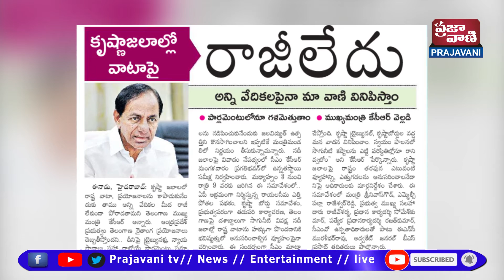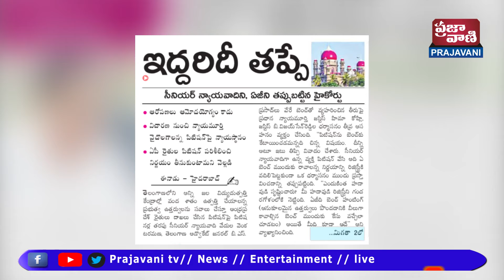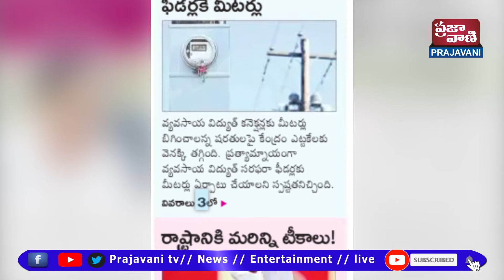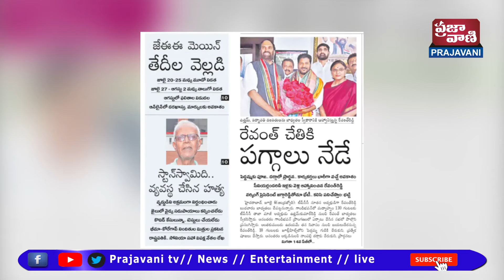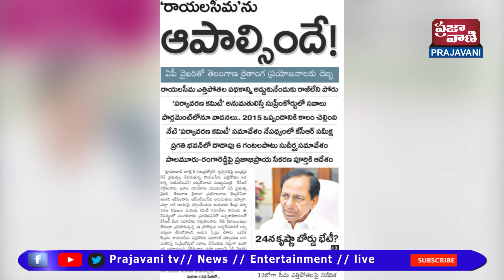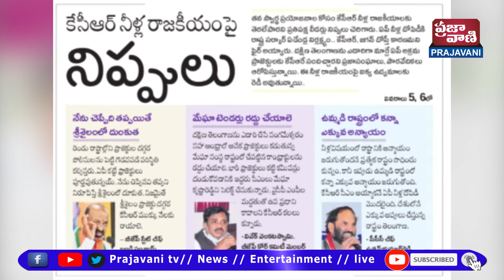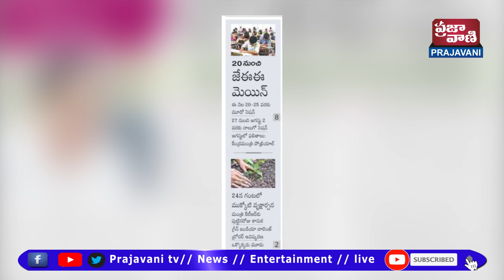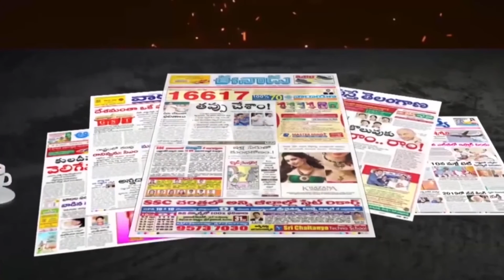Telugu News Headlines Today | Daily News Analysis |Telugu News Papers 07 - 07- 2021 | Prajavani Tv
►Eenadupaper​​​​​​​​​​​​​​​​​​​​​​​​​Sakshipaper​​​​​​​​​​​​​​​​​​​​​​​​​Andhrajyothi​​​​​​​​​​​​​​​​​​​​​​​​​Velugu​​​​​​​Paper